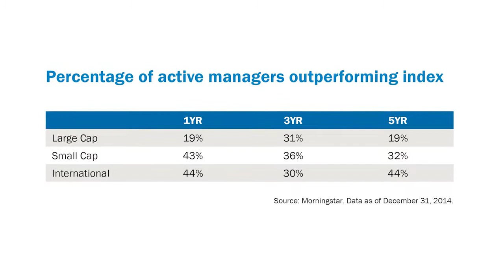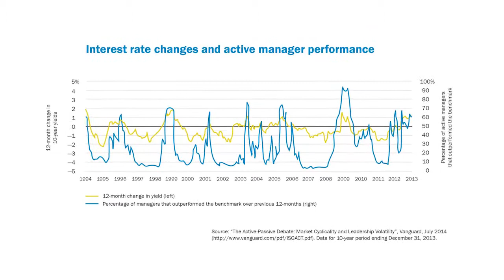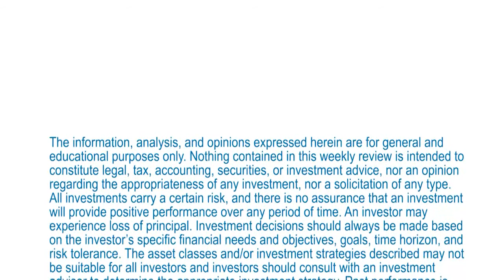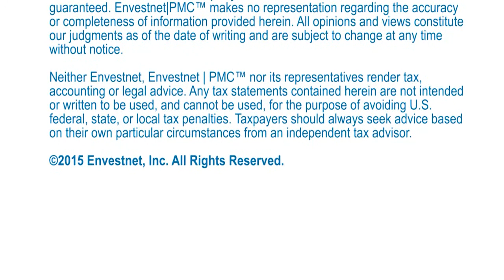Active and Passive: The Yin and Yang of Investing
Stop the debate: active and passive management work better together in investor portfolios. This month, we examine the merits of each and discover: "Active and Passive: The Yin and Yang of Investing".